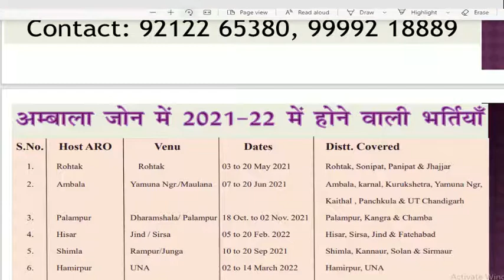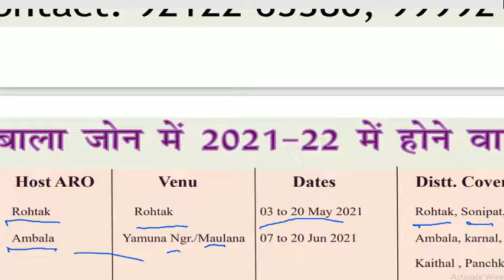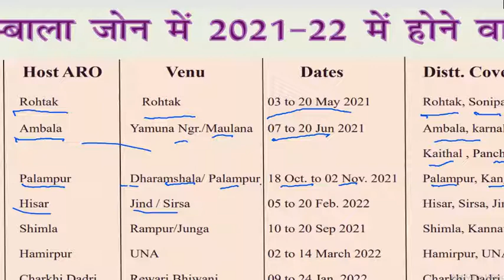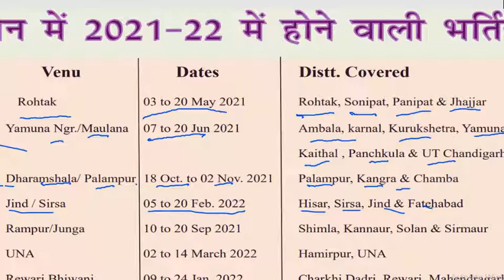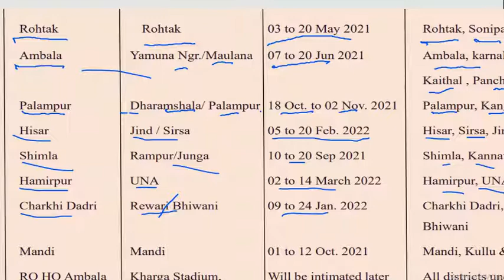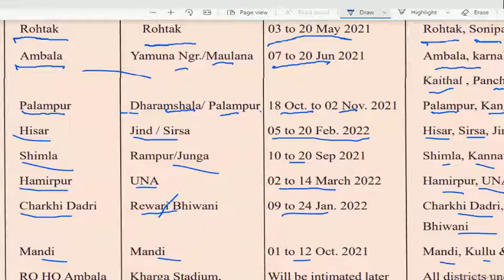अम्बाला जोन की आगामी भर्ती 2021-22 | हरियाणा और हिमाचल प्रदेश की होने वाली भर्तियां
ARO Rohtak
ARO Charkhi Dadri
ARO Hisar